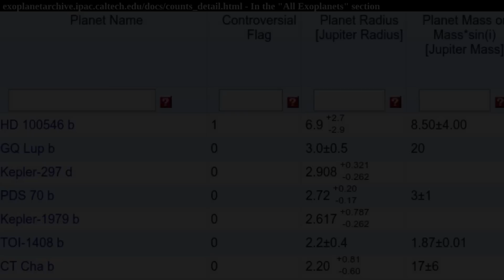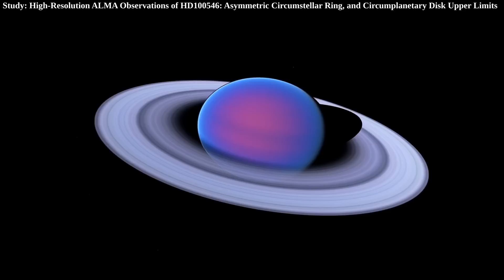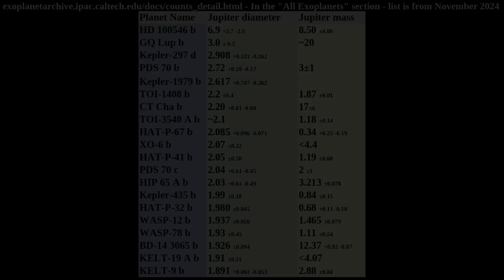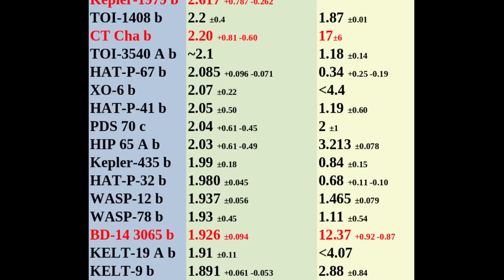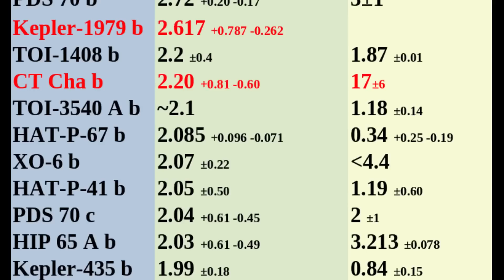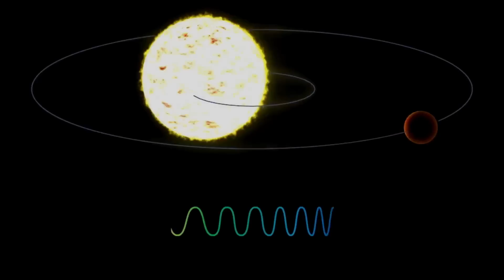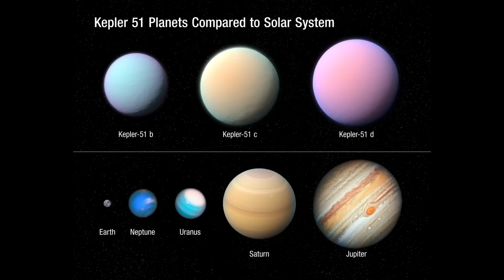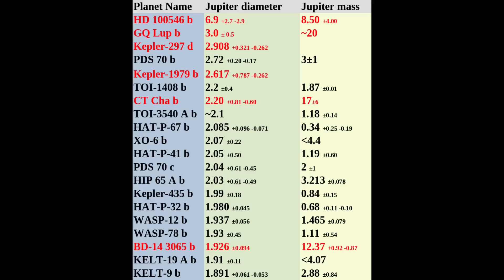Largest Gas Giants Found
At the moment, we can't really say precisely what planet is the largest out of the ones currently found. However, there are still candidates for that place and in this video I examine some which have good potential to be the largest such as the newly formed PDS 70 b. I also go over planets for which there is plenty of uncertainty with regards to their huge size but also their existence such as HD 100546 b. This video uses the NASA exoplanet archive to arrive at a list of largest planets found however there are also some problems pointed out with that same list. Density estimates of HAT-P-67 b and Kepler-51 planets are also examined and the potential problem with such density estimates and with that problem with regards to size estimates of exoplanets. The question as to what the limits are in terms of size for gas giants is also examined.

Intro, outro and most clips in this video were made with Space Engine.

4. Audionautix - Mirage